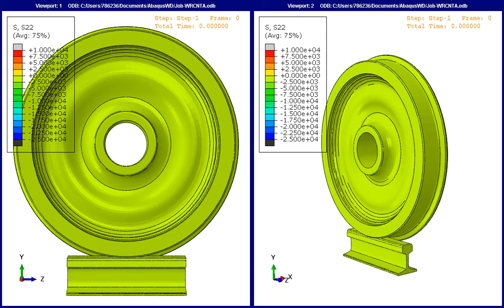SYSDYMATS - Wheel Rail Contact Analysis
Wheel Rail Contact Analysis developed using ABAQUS finite element suite.